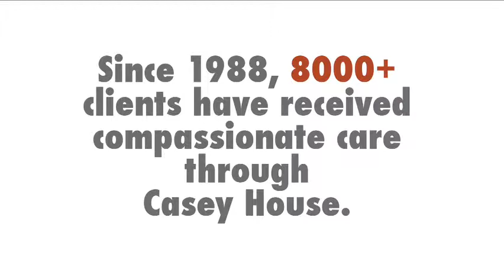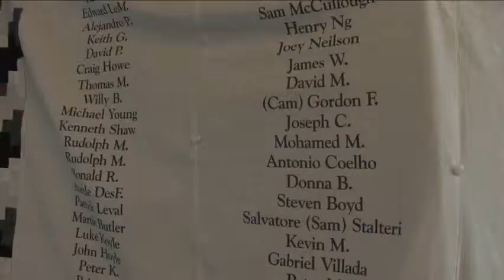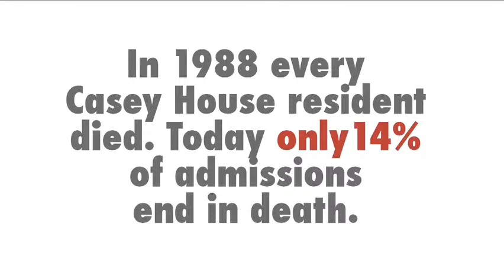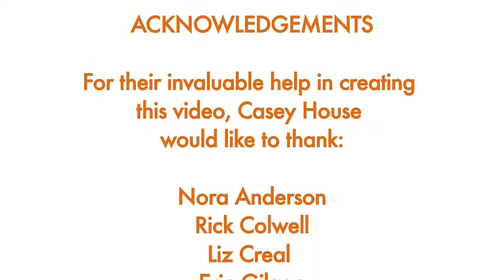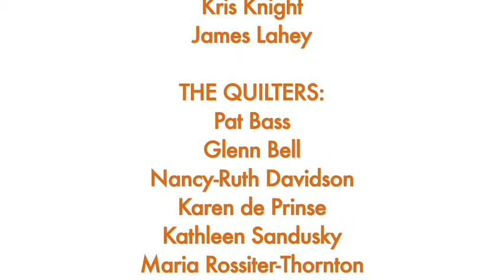Art with Heart 2008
Art with Heart is an annual fundraising contemporary art auction for Casey House in Toronto, Canada. I had the honor of meeting and working with some amazing people in creating this video.